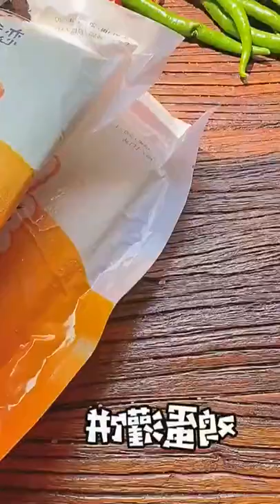Hok Cooking Show # 1120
Hok Food ASMR Funny Eating Challenge
Cute Girl Eating (ASMR&Mukbang)
Handsome Guy KeKe Eating Food
Cute Girl Eating Spicy Food
4 Different shake shack burgers & Hot dog, Milkshake mukbang ASMR sounds
Lobster Tail Sashimi& Suchi One-shot Mukbang
Totato Fried Chicken One-shot Mukbang
Spicy stir Fried Octopus& bibimbap Asmr Eating sounds
Shin Ramyeon Fried Noodle & Cheddar cheese Pork cutlet one-shot mukbang
Spicy Beef Brisket & Garlic Butter French Fried, Fried Food Mukbang Asmr
Grilled Short Rib Patties with spicy noodle Mukbang Asmr eating Sounds
Spicy ramyeon & cheese rice one-shot mukbang
Salmon Sashimi Rice bowl & Cold Soba Noodles one-shot Mukbang
Spicy Chewy Noodles & Fried Giant Chili Peppers & Meat Fritter Mukbang Asmr
Making burgers with various barbecue meats, sausage, chicken and beer Mukbang Asmr eating sounds
Cream Udom & Fried Chicken one-shot Mukbang
Giant Salmon Suchi one-shot Mukbang
4 types of Cheese Buldak Fire Noodles one shot mukbang
Hangmade Burgers One-shot Mukbang
Truffle Burger, Avocado Burger, Bacon Cheeseburger & Mac and cheeseball Mukbang Asmr eating sound
Futomaki, tuna maki and Sea urchin Roe Pasta Mukbang ASMR Eating sounds
Shake shack burgers one shot mukbang
4 Different shake shack burgers & Hot dog, Milkshake mukbang ASMR sounds
4 types of Cheese Buldak Fire Noodles one shot mukbang
Two packs of Shrimp Cocktails Mukbang ASMR eating sounds
Various toppings on bibimmyeon one-shot mukbang
Cheese Roll Cutlet, Buldak Noodles and Deep-fried Shrimp Mukbang ASMR chinese eating sound
Spicy Braised Chicken with Beef Triple one-shot Mukbang
Fruit with Yogurt one-shot Mukbang
Hot Dog Mukbang Asmr Mozzarella Cheesy corn Dogs Korean Eating sound
Salmon Sushi Nagasaki Champon one-shot Mukbang video
Spicy Fried Chicken & Gan-Jjamppong Noodle Mukbang ASMR Korean Eating sound
Spicy fish cake, Rice cakes, Fried Dumplings and Mini Gimbap Mukbang ASMR
Cheesy Pork Cutle, Kimchi Udon & Fried Shrimps Mukbang ASMR korean eating sound
Soy sauce marinated salmon, shrimps, abalone and conch mukbang asmr Korean eating sound. Soy Sauce & spicy chicken , pork shrimp and cheese Pizza Mukbang ASMR Chinese.
Spicy Korean Chicken Stew with Aged Kimchi & Pollock Roe Egg Roll Mukbang ASMR
Braised Spicy boneless Monkfish & Fried Rice Mukbang ASMR Korean Eating Sound
Octopus -Triple-Shrimp, flying fish Roe & Seaweed Rice Nakgopsae Mukbang ASMR
ASMR filet mignon and fried & Stretchy Cheese Mukbang cooking and eating sound
Most Popular Food for ASMR with Honeycomb, Aloe vera